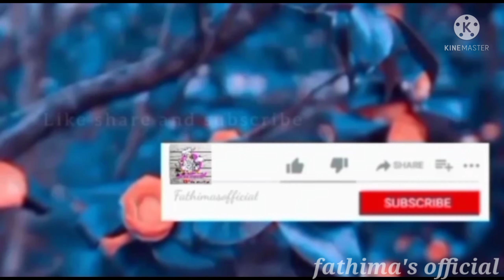Aloo Tikki|Potato tikki| Veg Burger tikki|Crispy and Tasty snack|Aloo cutlet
How to make tasty &easy

Ingredients:
Stuffing:
Moong daal _50gms
Green chillie
Red chilli powder
Cumin powder
Ginger garlic paste
Chat masala
Salt
Kasuri methi

Dough:
Boiled Potato
Rice powder/corn flour
Salt
Poha -4tbps
Red chilli flakes
Origano